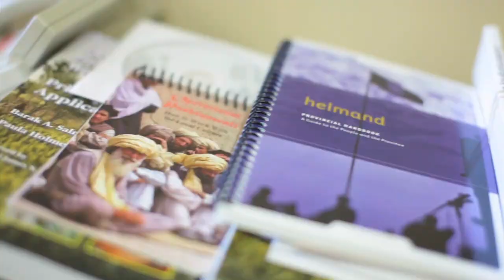Women & War: 1. Female Engagement Team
Before their mission, female Marines at Camp Lejeune, N.C., learn about Afghan culture and language. On the eve of their departure, they say goodbye to their families.